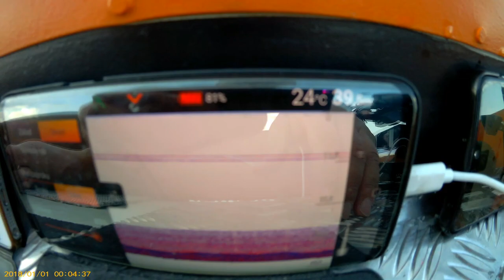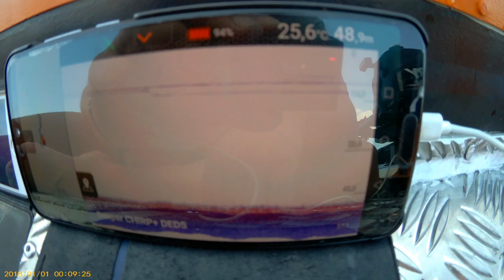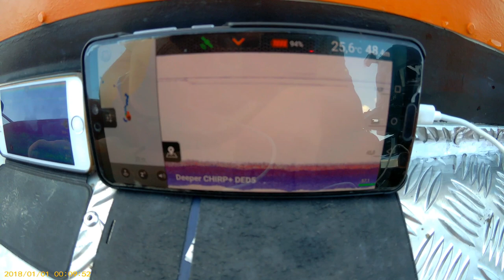Deeper CHIRP+ vs Deeper PRO+ vs Lowrence Fishhunter